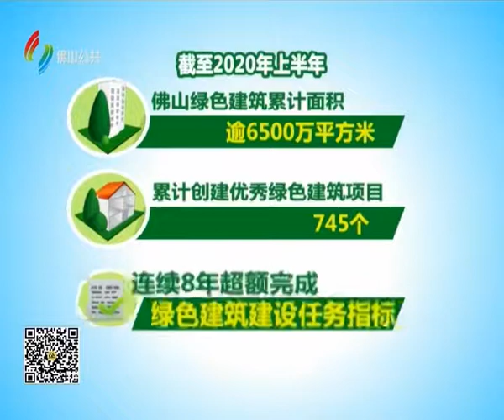[大灣區, 專業投資] |佛山全力申報國家裝配式建築示範城市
8月18日由中國建築材料工業規劃研究院、中國工程建設標準化協會建材分會、中國建築節能協會綠色建材等單位聯合主辦的“裝配式建築與綠色新材發展趨勢研討會”在佛山舉行。會上透露，佛山是廣東省建材大市，是國家的建材強市。目前佛山的裝配式建築業走在全省前列，已經成為省里為數不多的裝配式建築示範城市，現在正在申報國家裝配式建築示範城市。
大灣區置業服務中心
我們服務香港20年

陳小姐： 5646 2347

相關專题分享:
武漢通關背後啟示！港人面對疫情繼續被隔離！

面對疫情時局分析, 審時度世!

精明海外及大灣區投資
精明大灣區置業，如何找到對接當地市場的物業及比國内人更快出手，則先了解國情。

金山湖惠州CBD13分鐘路程内沿途實況-市城軌站 、 市汽車總站 、市三甲醫院、市内大型購物商場 、政府機關到時代倾城

輕資產投資新方向!
全世界各大城市車位是珍貴的資源, 車位的投資價值在於稀缺, 爆升空間在於奇貨可居為投資者帶來高增長回報及真正用家提供生活質素的改善與便利! 我們先了解香港車位投資未來發展及投資展望。